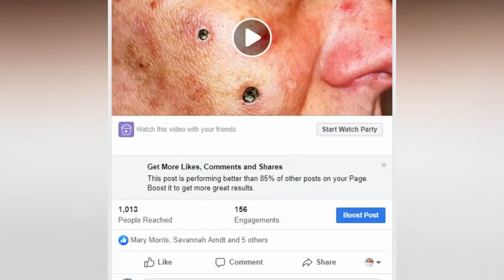Warning: Cysts, Blackheads, Pimples Pops and Tumor Removal!